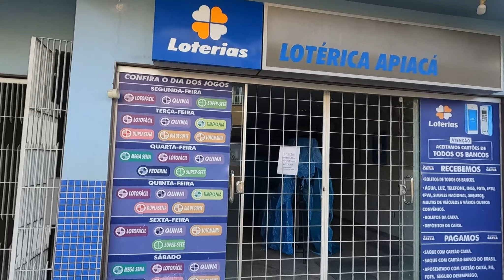Passeio na roça em Apiacá-ES com Border collie explorador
Um passeio pela área rural da minha cidade, Apiacá-ES. Venha comigo e o Luke meu Border collie conhecer um pouco desse lugar incrível.

*Seu cão comportado, calmo e dócil com apenas alguns minutos por dia* ↴

Meu objetivo é compartilhar conhecimento e experiências que vivo com meu pet, para te ajudar a ser um melhor tutor e viver momentos únicos com seu melhor amigo.